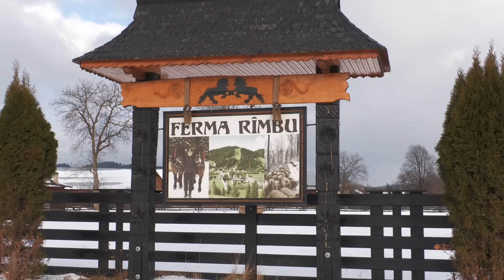Armăsari - Sănii - Bucovina acasă la Ionuț Râmbu Putna 2024